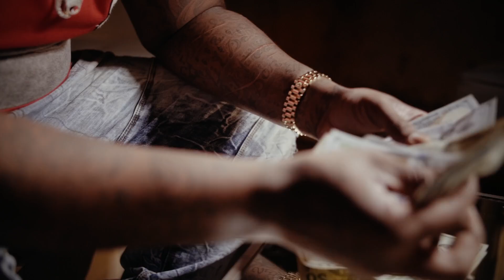E20 | Fuck Em | ft Finese2tymes & Yp HoodRich ) Official Video